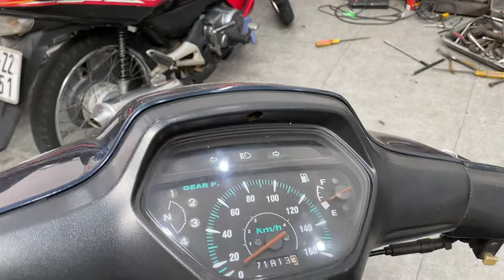Xe Máy Giá Rẻ Wave Alpha Cộng 2004 Mới Về Lh 0983533445